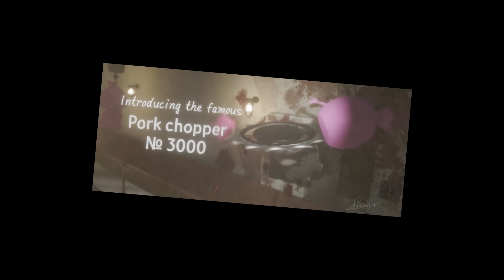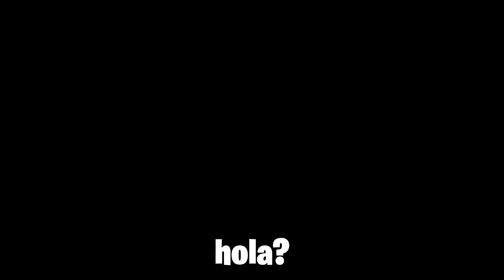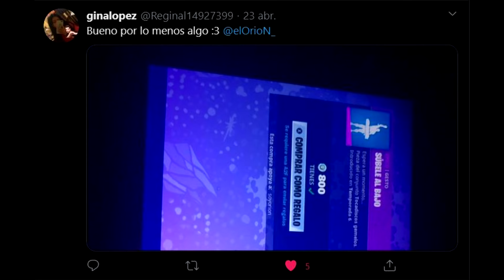EL JUEGO MAS CURSEADO de PEPPA PIG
Peppa pig a llegado al canal con un videojuego un tanto raro, asi es en esta ocasion jugaremos al juego mas curseado de peppa pig en este gameplay completamente extraño y cursed, algo asi como peppa pig.exe